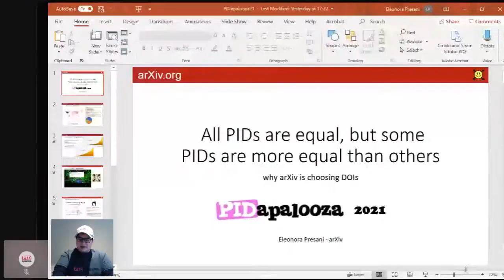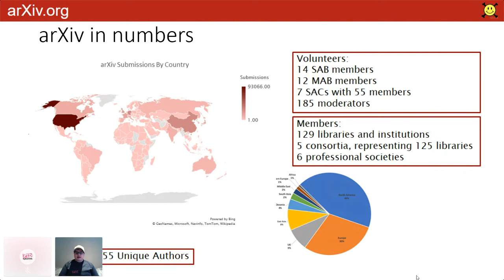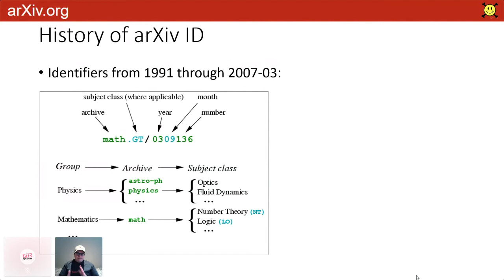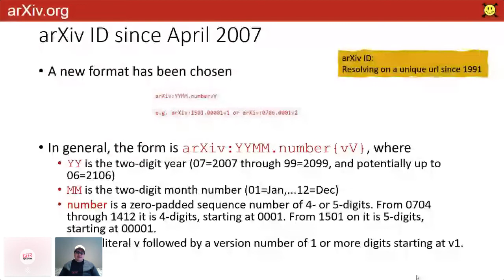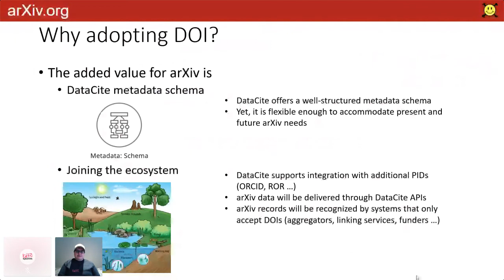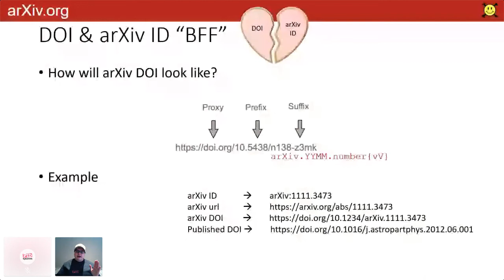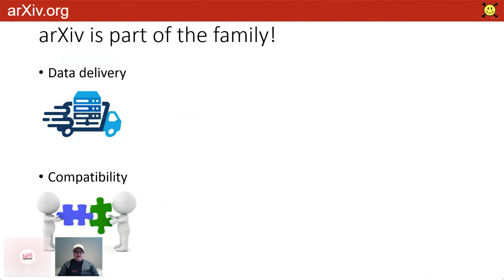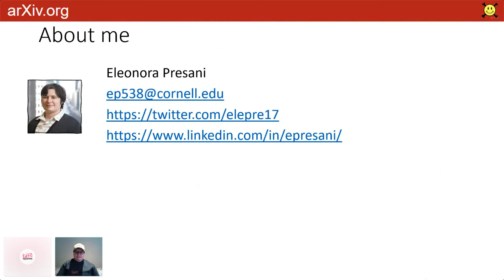All PIDs are equal, but some PIDs are more equal than others why arXiv is choosing DOIs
"All PIDs are equal, but some PIDs are more equal than others: why arXiv is choosing DOIs" presented by Eleonora Presani.

arXiv has a strong and consistent PID that has resolved flawlessly for almost 30 years. It has served arXiv as well as our partners for a long time, and it is not going to disappear. Yet, there is some value that only a DOI can offer: belonging to a community, being part of an ecosystem, using coherent metadata schemas, ensuring communication and links across different entities is consistent. Here will be presented the reasons why arXiv chose to use DOIs and the expectations for the future of arXiv